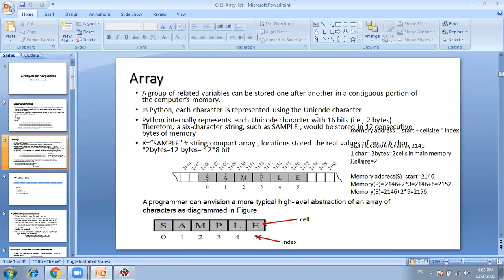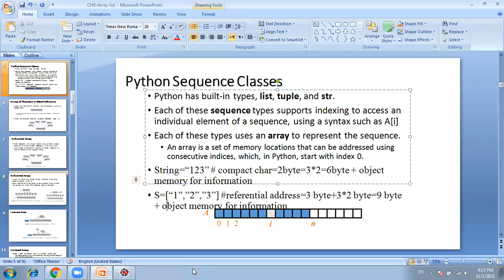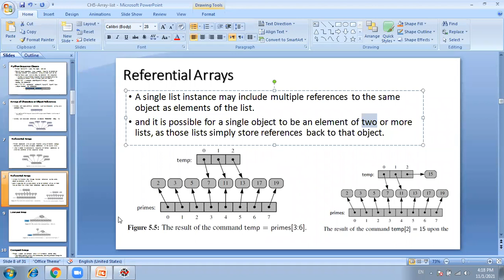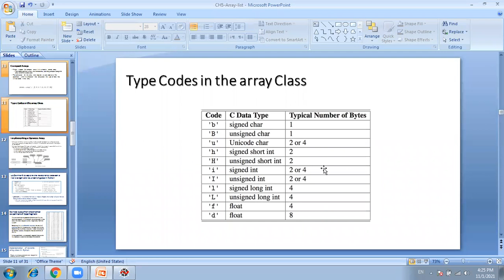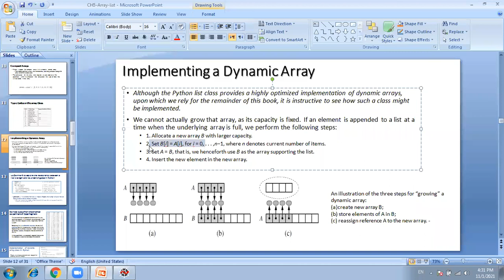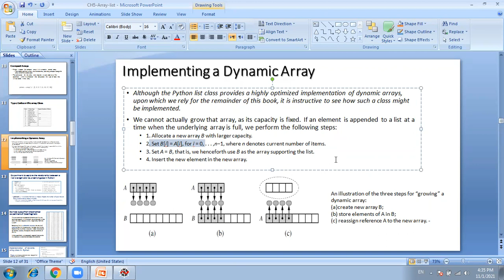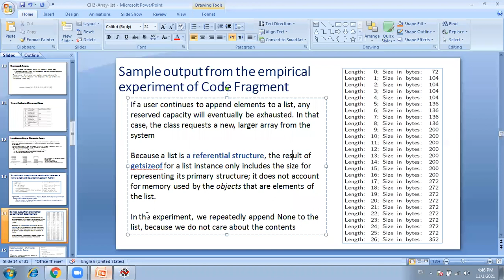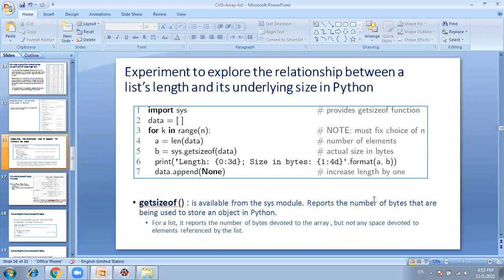CS 250 sec1 ch2 lec2